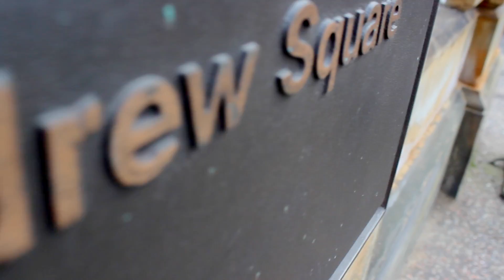Desk Union Launch Party at TheSquare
For those who couldn't make it to our launch party on the 1st October, here's a little taster of what you missed at TheSquare